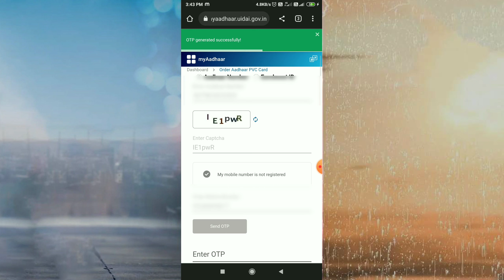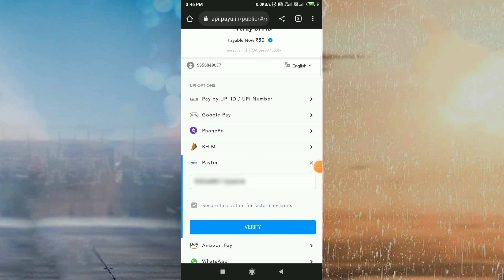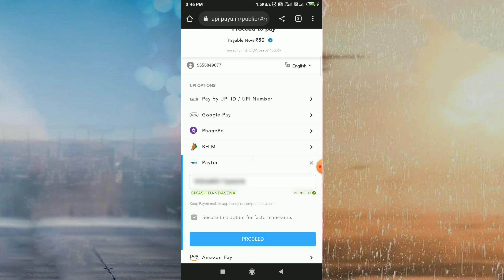Pvc Aadhar Card Online Order || Plastic aadhar card kaise banaye || How To Order Pvc Aadhaar Card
Agar koi problem ho to app telegram bot par message kar sakte ho ⬇️

Yese Hi Video La Ke Sikhaunga Mei Apko Thank You.

Hello Friends Well Come Back To My Channel Technology Bikash Support Me Guys So I Can Create New Videos For You Ap Mujhe Sirf Support Karo Bas Mei Apke Liye New New Video Lata Rahunga Keep Watching Video And Like Subscribe My Channel .  videos Mei Ap Bahat Kuch Sikh Sakte Ho To I Recomment Pure Last Tak Video Dekho Tavi Ap Sab Jan Paoge Thanks For Watching.

aadhar card latest news in hindi
print my aadhar card online pvc
download aadhar without mobile number
pvc aadhar
pvc card aadhar
aadhar
technology bikash
how to download aadhar card without otp
aadhar pvc card status kaise check kare
bina otp aadhaar download
bina otp aadhar card kaise nikale
my aadhar app se pvc card kaise banaye
bina otp aadhar card kaise download kare
pvc aadhar card kaise order kare

Your Search Releted Tags ⬇️
pvc adhar card order
pvc adhar card order kaise kare
pvc aadhar card kaise banaye
pvc aadhar card kya hei
pvc card
how to order aadhar pvc card
online se aadhar pvc card order kaise kare
online aadhar pvc card order
how to order aadhar pvc online
aadhar card
pvc aadhar
pvc card aadhar
aadhar
technology bikash